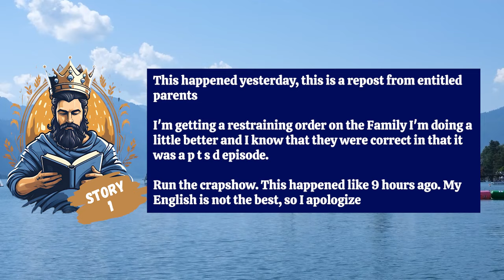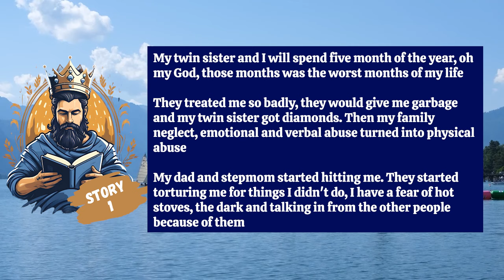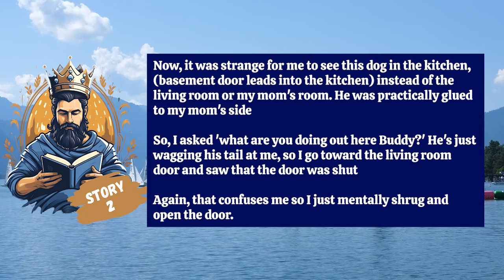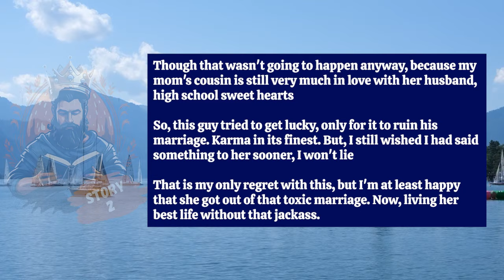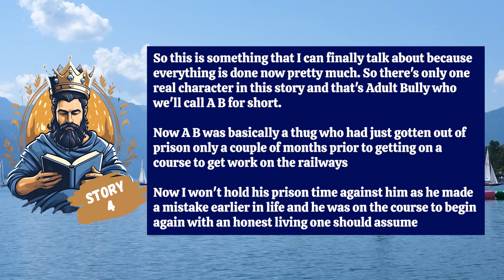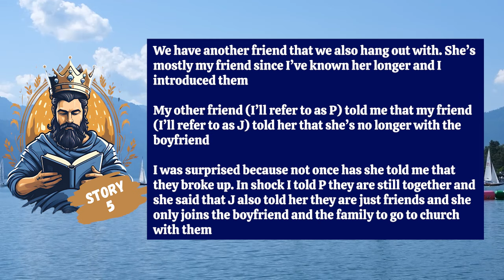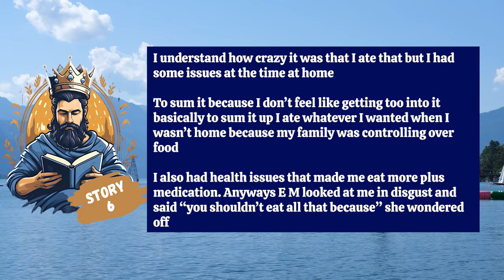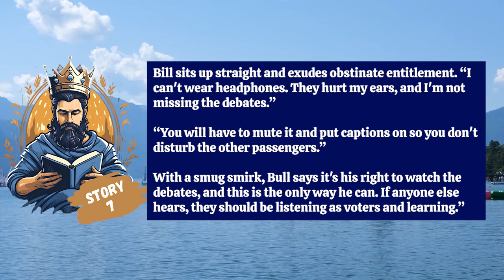Entitled Jerk Strangles Me By Wrapping Some Strings Around My Neck & All Bc I Scored Better Grades